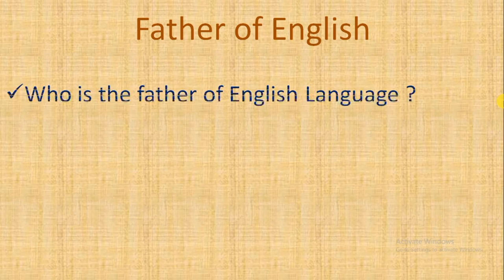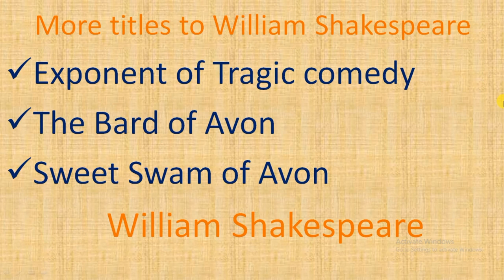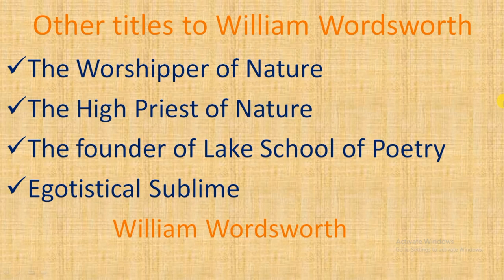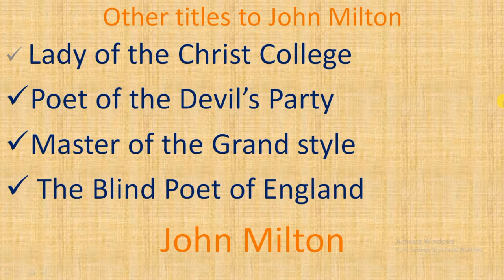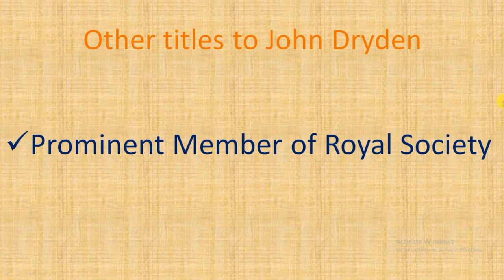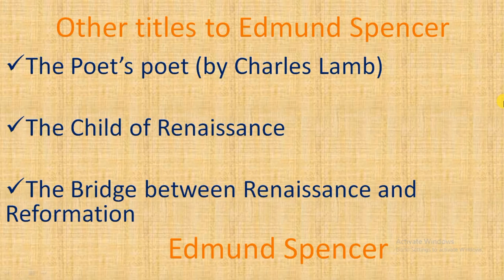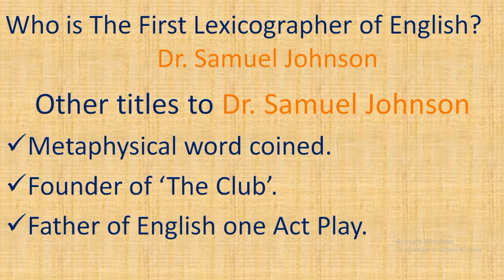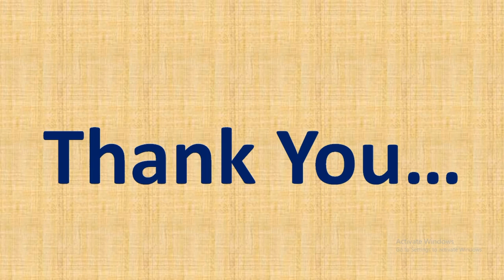Fathers and Founders of English Literature Part-1 UGC NET SET PAT English Literature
FathersandFoundersof EnglishLiterature
FOUNDERS Of ENGLISH